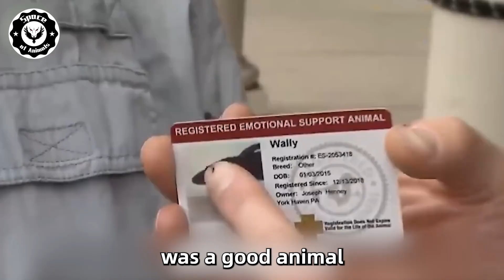She Leopard Sleeps With The Man Every Day, Just Look What Happened Next.....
All of the above content is produced by me, strictly prohibited handling, copyright infringement to pursue all rights Pregnant Tiger Faint Down and Crying Helplessly, When Rescued ,She Did Something Unexpected.

Girl Saved a Dying Lynx and Released It Into the Forest, But One Day, Something Amazing Happened.